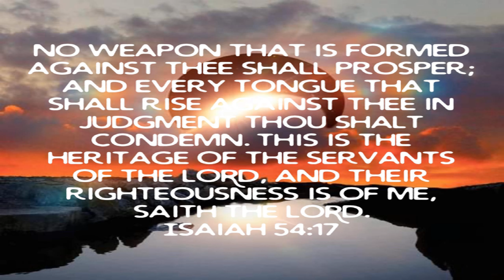T. Stacy Hayes / Hampton Drive Baptist Church / No Weapon Formed Against You Will Prosper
September 19 2021 Sunday

 T. Stacy Hayes / Hampton Drive Baptist Church

 No Weapon Formed Against You Will Prosper

 Isaiah 54:17 Nothing that comes against you can ever succeed…

 1 John 4:4  The Greater One dwells in you…

 Isaiah 52:12  God will be your rear guard…

 Psalm 91:7  No harm will come…

 Fear Tolerated Is Faith Contaminated…

 Philippians 4:13  I can do all things through my Lord and Savior Jesus Christ…

 1 Kings 19:11-12  God’s still small voice…

 Romans 10:17  Faith comes by hearing God’s Word…

 Acts 10:34  God’s no respecter of person…

 God loves the abortion dr as much as He loves the babies they’re killing…

 Matthew 8:17  Healing…

 1 Peter 2:24  Healing…

 Mark 11:22-24  Speak to your problems…

 Malachi 3:6  God does not change…

 Romans 12:2  Renew your mind…

 Genesis 1:26  We are created in God’s image…

 Believe What God Says…

 Matthew 4:2-11  Jesus use the Word on the devil…

 Luke 15:11-24  The Prodigal Son…

 Matthew 7:7  Ask and it shall be given…

 iOS App

 Android App